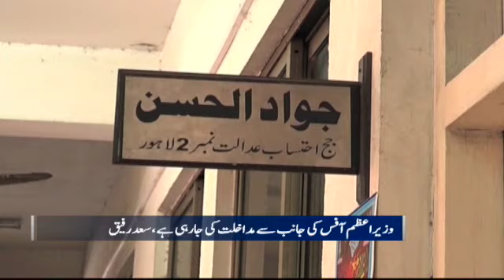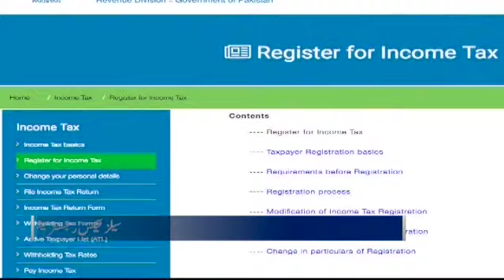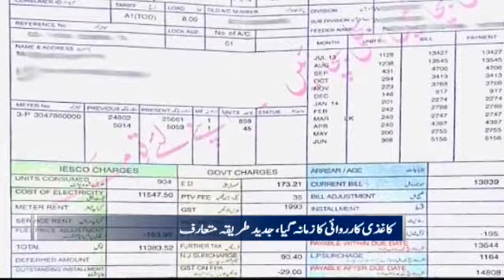News Bulletin - 6PM - 20 August 2019